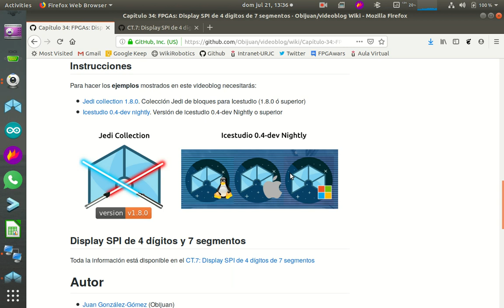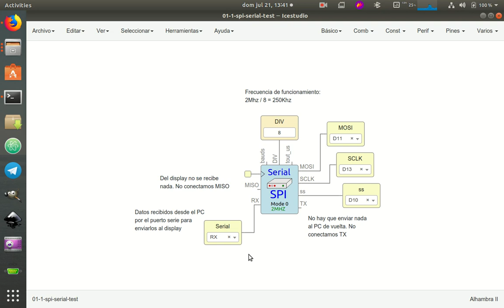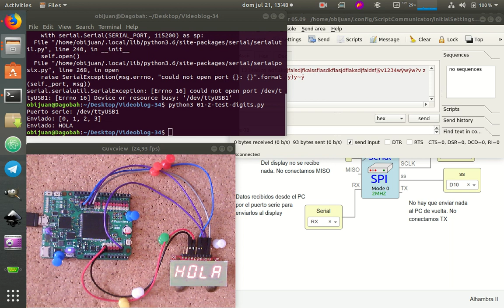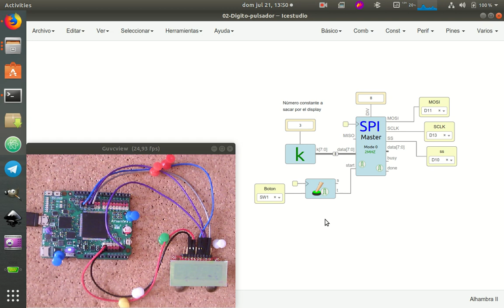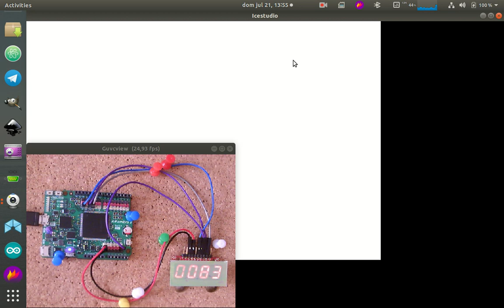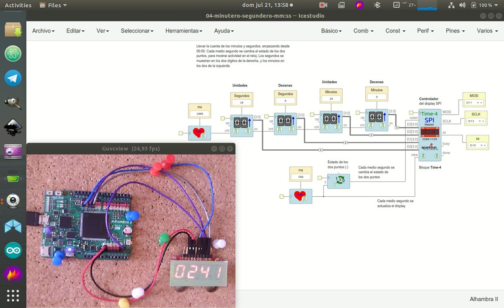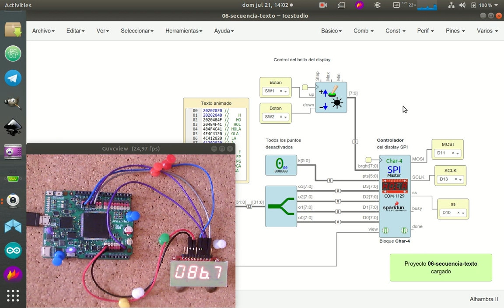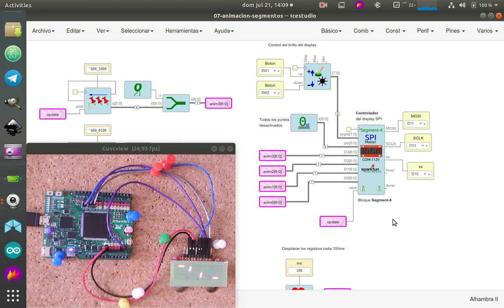Capítulo 34: FPGAs: Display SPI de 4 dígitos de 7 segmentos